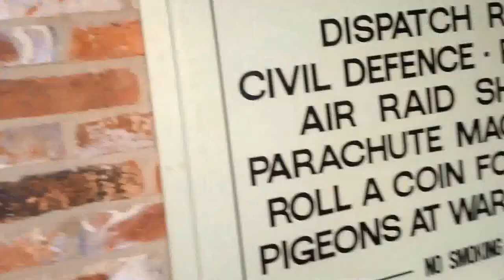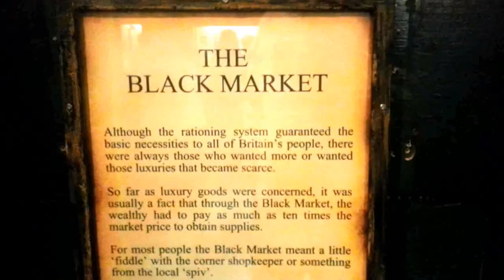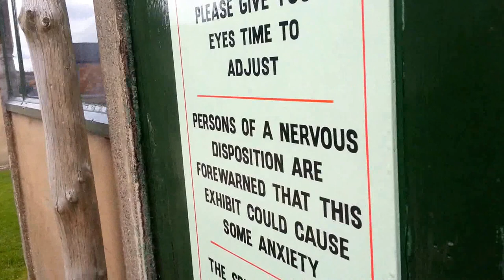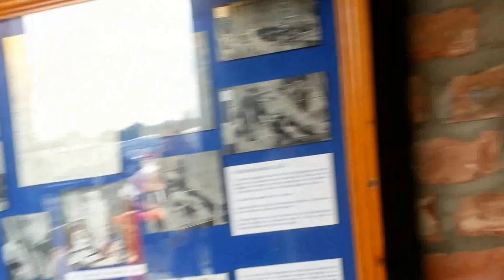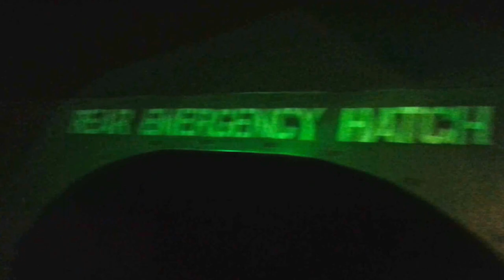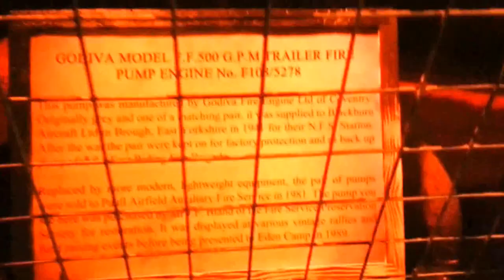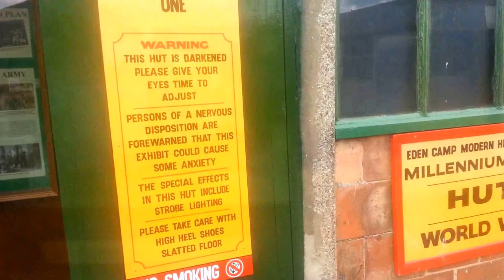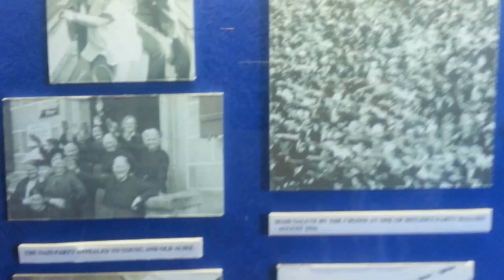Eden Camp in Malton, Yorkshire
Join me at Eden Camp as we explore some of the exciting exhibits housed in this ex prisoner of war camp.

Located on the outskirts of the market town of Malton in North Yorkshire, Eden Camp is a multi-award winning Modern History Theme Museum housed within the grounds of an original World War Two prisoner of war camp.  It was developed into a museum by local businessman Stan Johnson to stand as a tribute to all people, civilian and military, who endured hardship throughout World War Two.

Today, Eden Camp has people of all ages visiting from around the world to see the story of World War Two re-created using sights, sounds, smells and moving figures to create a unique atmosphere that makes it feel like you travelled back in time to wartime Britain.